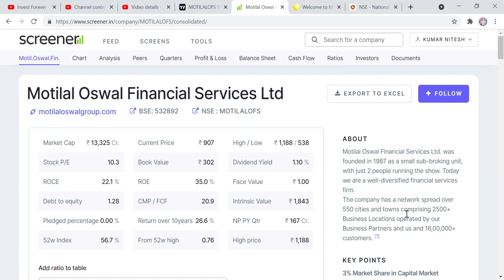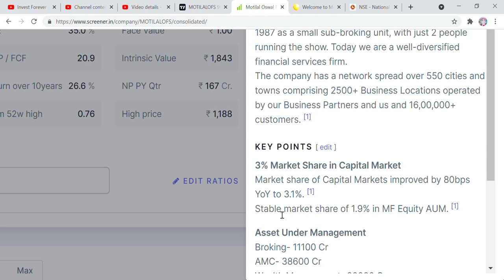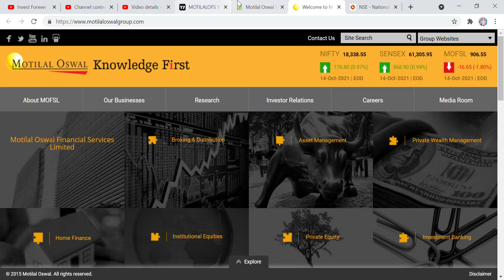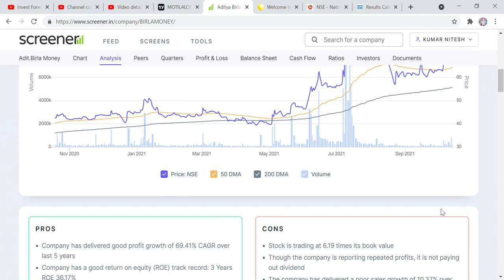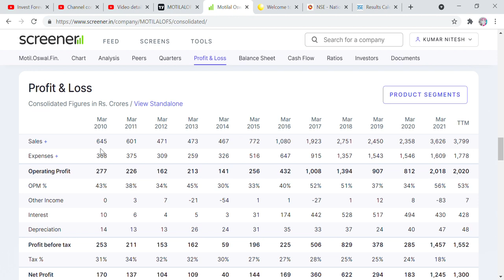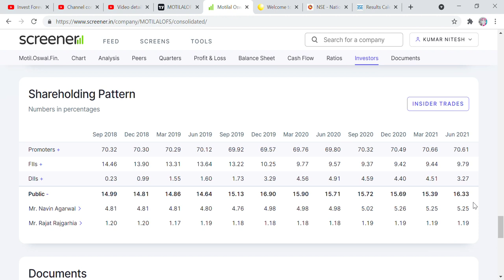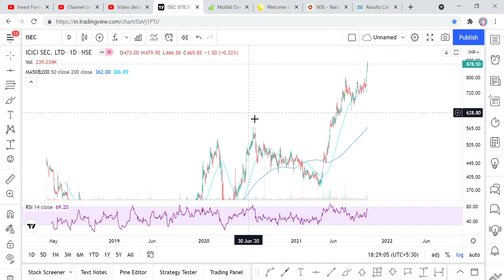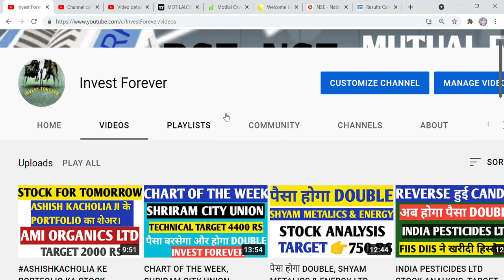CHART OF THE WEEK, MOTILAL OSWAL FINANCE LTD, TARGET 1900 RS, BROKING FIRM KAREGI DHAMAAL, CHARTS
Hi Friends,